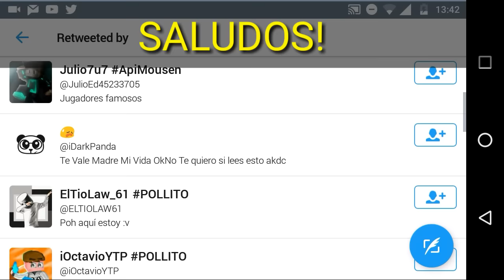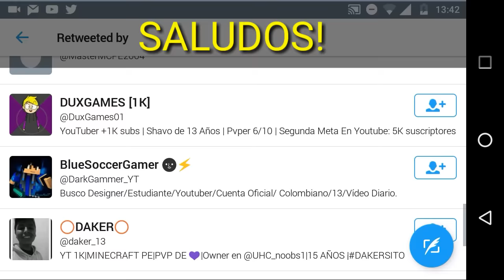NUEVO SERVIDOR SKYWARS HYPIXEL PARA MINECRAFT POCKET EDITION 1.0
Un nuevo servidor para Minecraft PE 1.0 el cual tiene la modalidad de skywars parecidos a HYPIXEL Y un lobby casi identico a este. IP; abajo!

➣Estas buscando una Network? Unete a 4K (ScaleLab) ! Es tu mejor Opcion ;), con pocos requisitos Y ganando mas que otras networks :D, ganas entre 2-3 USD por cada 1.000 vistas!

➣ TEXTURA Y SERVER USADO EN "Servidor Skywars HYPIXEL "

➣ SOCIALS NETWORKS:

Skype:N/D

➣ QUESTIONS:

-Movil Specifications:
Motorola moto g 3
16 GB
32 GB Micro SD

Kinemaster and power director.